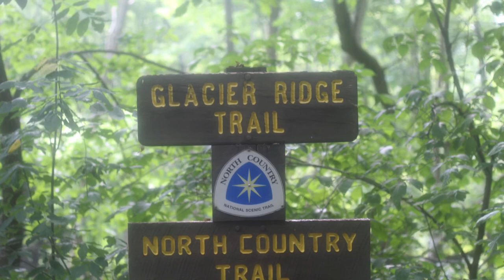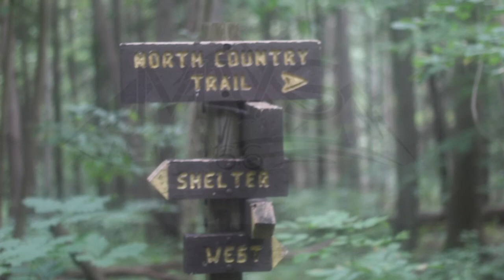North Country Trail August 2020